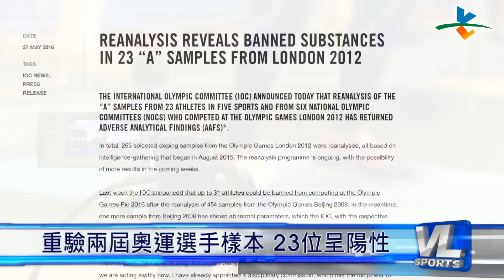6/1 禁藥風波燃燒 許淑淨有望遞補金牌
五月的最後一天體壇傳出重大消息，台灣舉重好手許淑淨高中時期的教練吳再富,在臉書上貼文提到，倫敦奧運金牌趙常玲藥檢沒過，許淑淨能順利遞補金牌，雖然教練很快在一小時之後再po一篇文更正，要等到國際奧會正式公佈，但已經讓台灣的體育界相當振奮！

振奮歸振奮，但一切的消息都還沒確定,中華奧會秘書長沈依婷今天做出詳細說明，由於藥檢程序相當繁瑣,檢驗完A樣本之後還有B樣本，之後還會召開審議會議，在程序還沒走完之前都還不會公佈，也請大家在耐心等等！